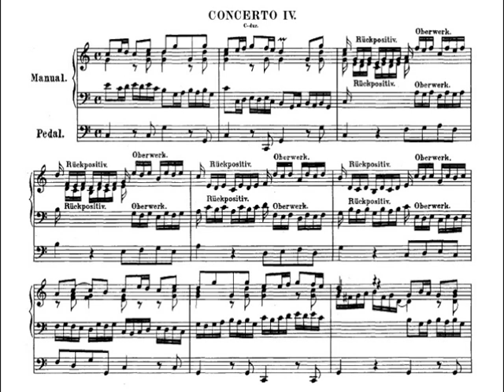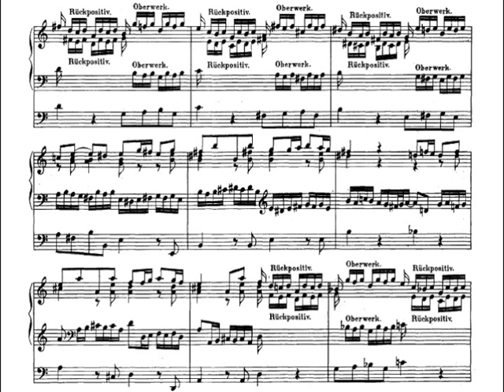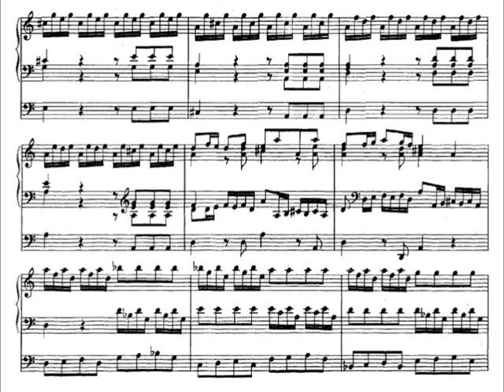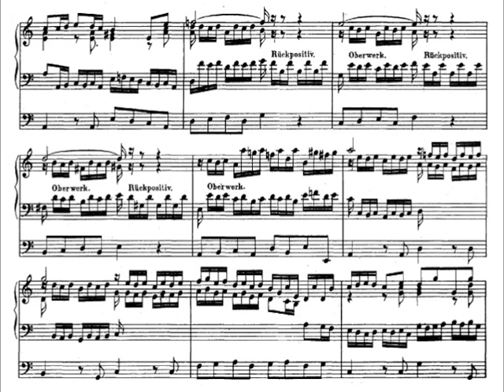[Karl Richter] Bach: Organ Concerto in C, BWV 595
Original music:
Prince Johann Ernst of Sachsen Weimar (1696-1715)

Arranged for organ BWV 595
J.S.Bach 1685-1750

Karl Richter (organ)